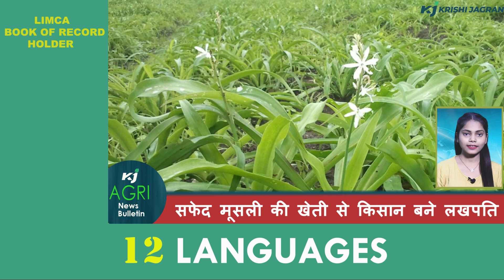इस खेती से किसान बन सकते हैं लखपति | Sanjaya Rajaram | Agri News Bulletin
About Krishi Jagran: Krishi Jagran brings you the latest news on Agriculture.
The one source of updates on Rural India and across the world.